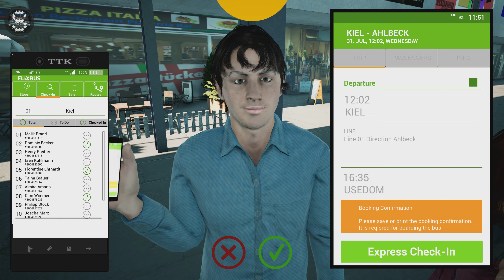Fernbus Simulator | Scania Touring | GAMEPLAY !